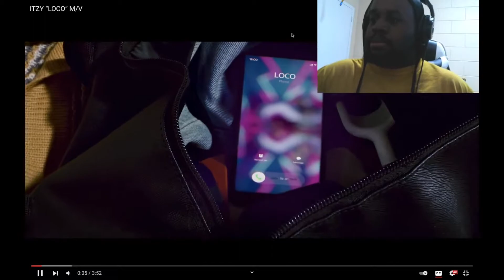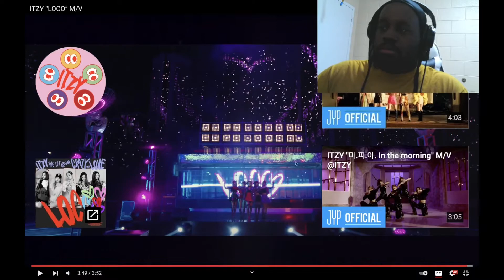They is lit!!!! ITZY “LOCO” M:V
@JYP Entertainment